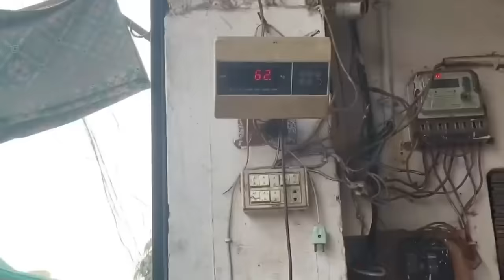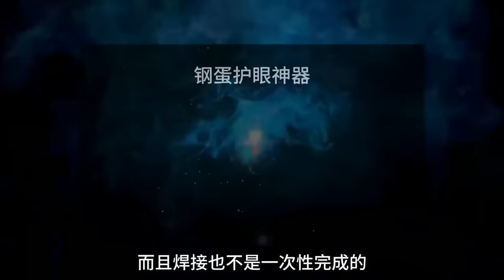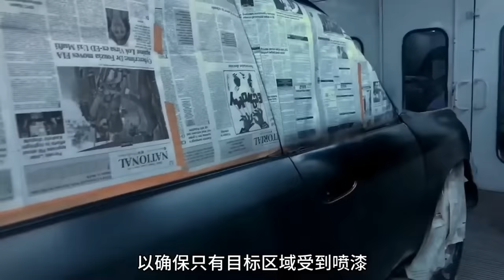紀錄片 手搓挖掘機？領先印度美食！幹淨又衛生